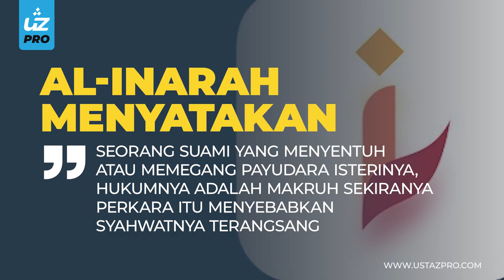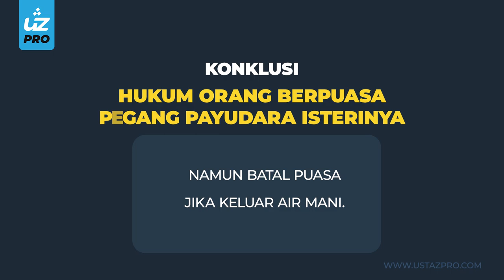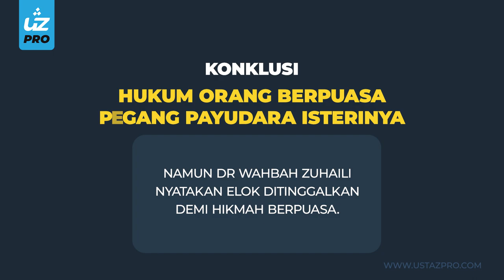HUKUM PEGANG PAYUDARA ISTERI SEMASA PUASA - Ustaz Pro